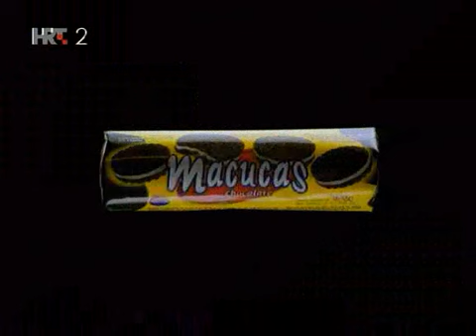Macucas cookie commercial - athletics / реклама печенья Macucas - атлетика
Macucas cookie commercial - athletics version
реклама печенья Macucas - атлетическая версия